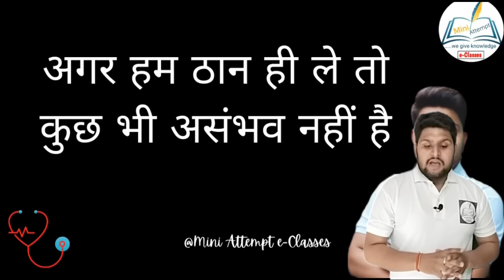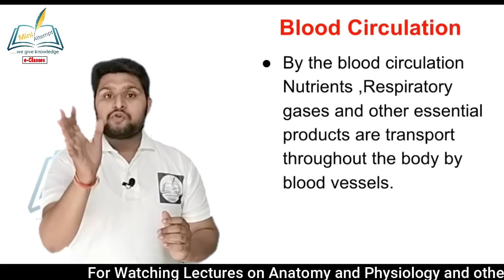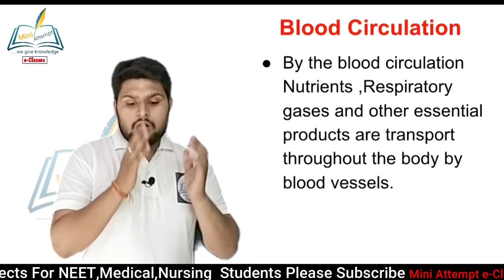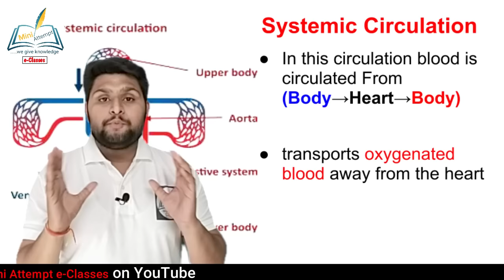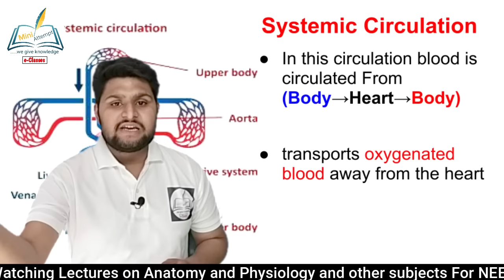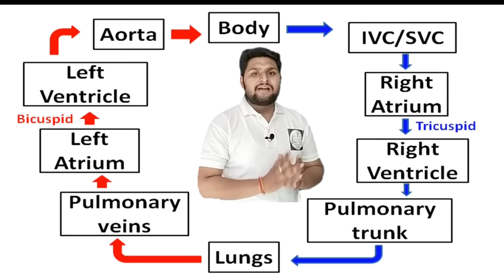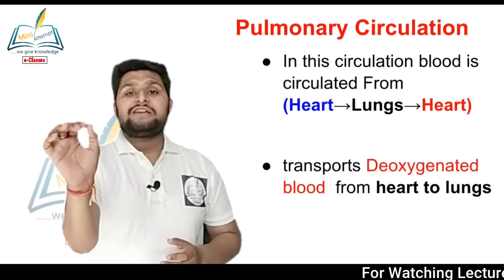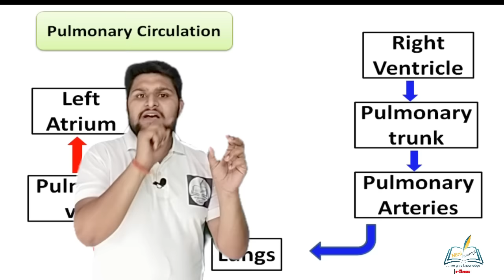Blood circulation ||Circulatory system in Hindi ||Systemic and pulmonary circulation|| Nursing, NEET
Blood circulation ||Circulatory system in Hindi ||Systemic and pulmonary circulation|| For NEET Aspirants , medical, nursing students
The circulatory system, also called the cardiovascular system or the vascular system, is an organ system that permits blood to circulate and transport nutrients (such as amino acids and electrolytes), oxygen, carbon dioxide, hormones, and blood cells to and from the cells in the body to provide nourishment and help in fighting diseases, stabilize temperature and pH, and maintain homeostasis.
Systemic circulation is the portion of the cardiovascular system which transports oxygenated blood away from the heart through the aorta from the left ventricle where the blood has been previously deposited from pulmonary circulation, to the rest of the body, and returns oxygen-depleted blood back to the heart
Pulmonary circulation moves blood between the heart and the lungs. It transports deoxygenated blood to the lungs to absorb oxygen and release carbon dioxide. The oxygenated blood then flows back to the heart.